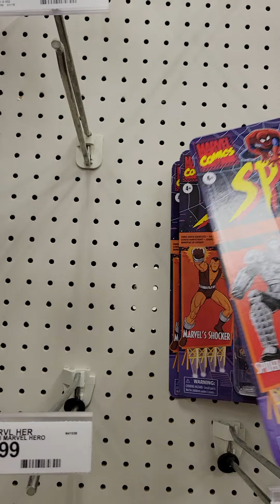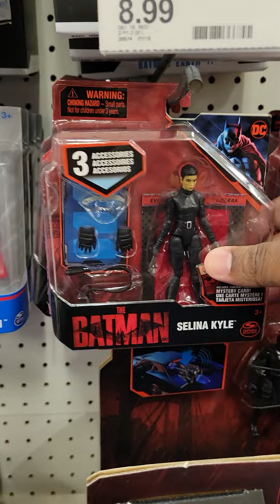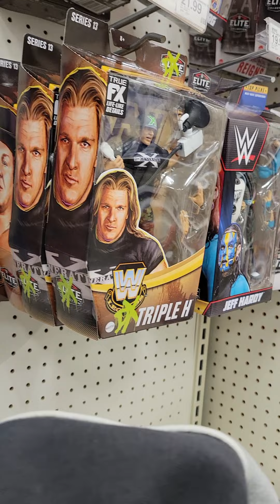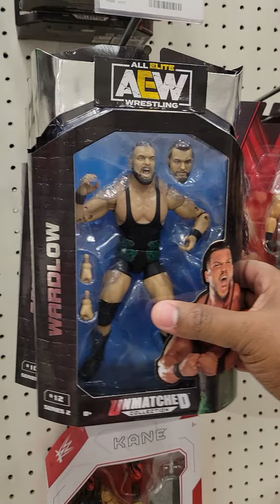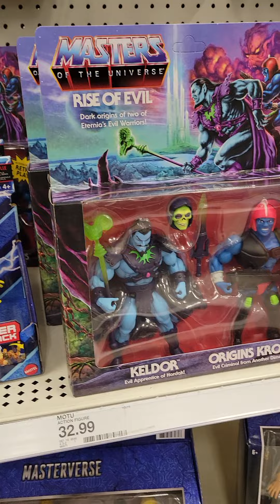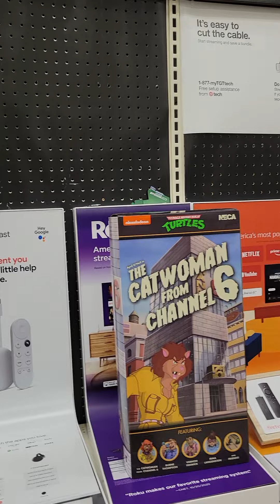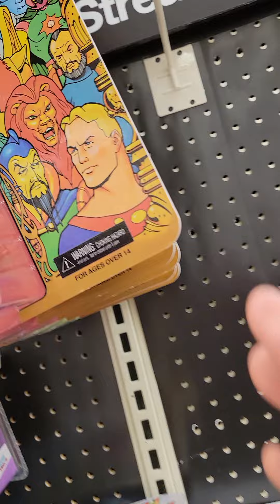Great score today at Target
Looking for Marvel, Gi Joe, Transformers Motu figs and AEW and WWE